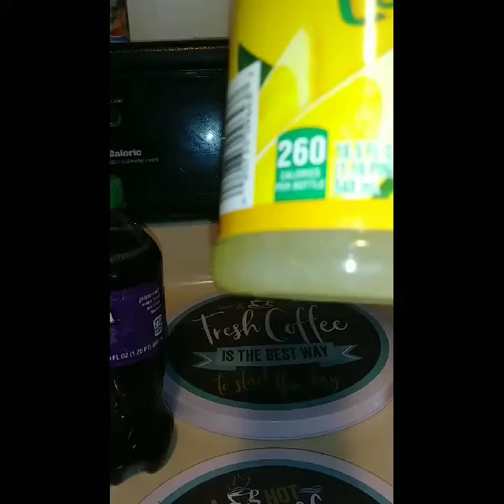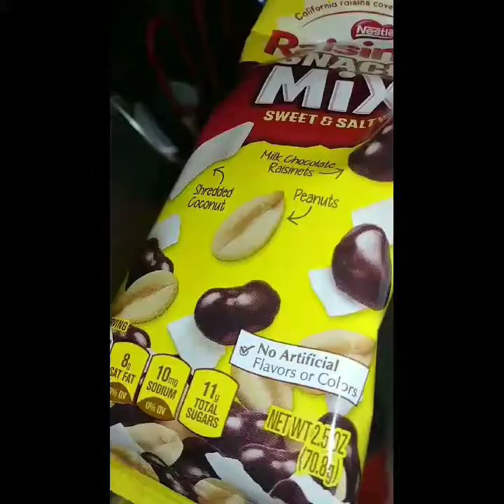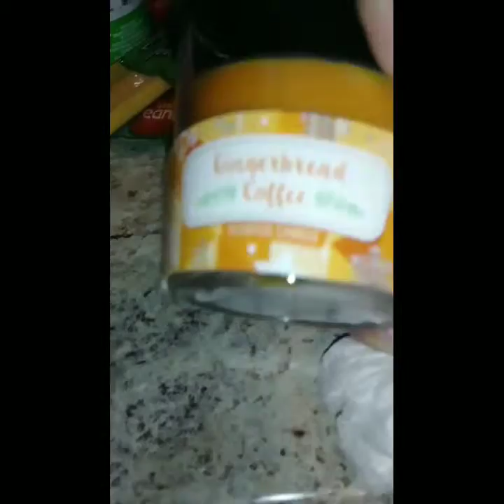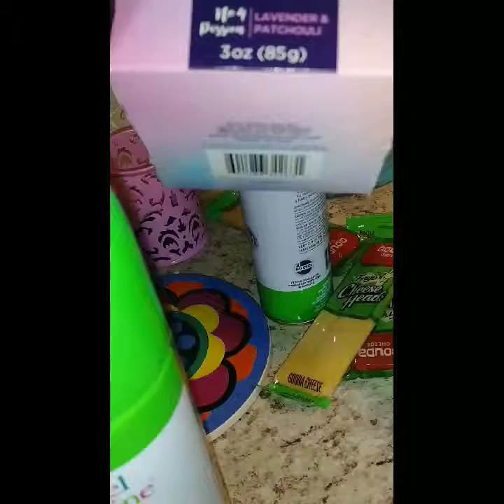Dollar Tree Haul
Another trip to the Dollar Tree

Had an Amazing Day

From
🙏🏻Lucy,Nasia&Bella🐾